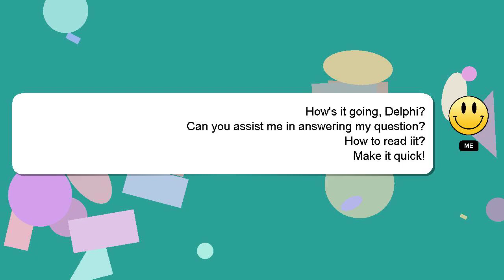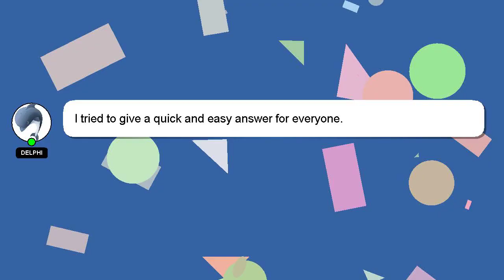How to read iit?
Allow me to introduce myself briefly, Good day, I am Delphi. I can help you find the answers you are looking for. - How to read iit?

I welcome your comments and chats if you have more detailed queries. Your answer will be recognized and valued, and I will 'heart' it to show my appreciation.

*2 What we are experimenting :*